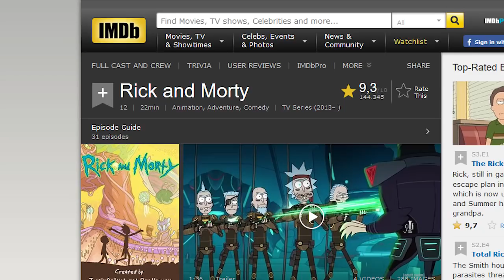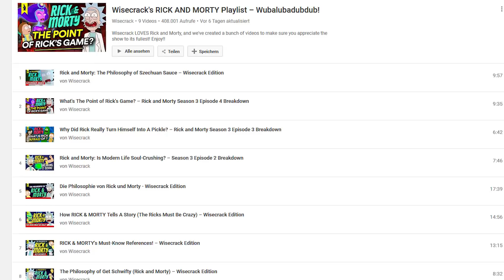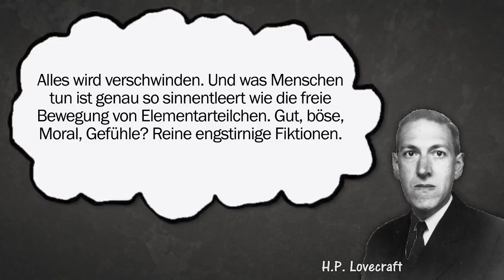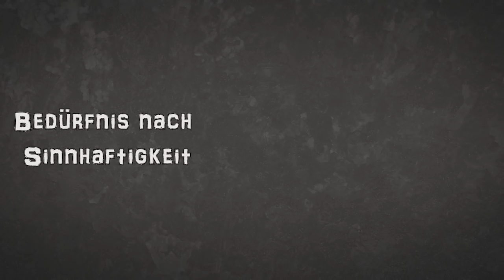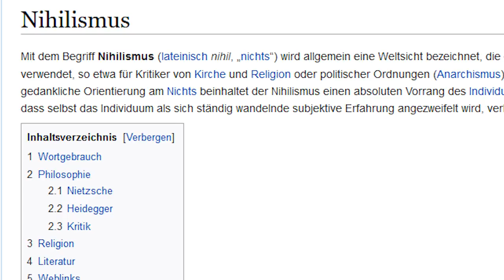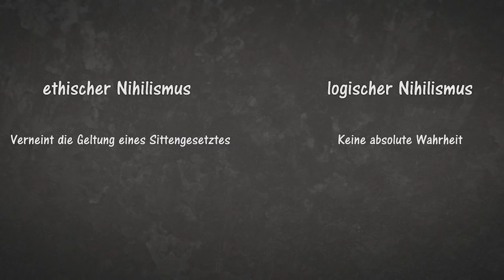Rick and Morty MINDFUCKS - Philosophischer Diskurs mit Green Rabbit